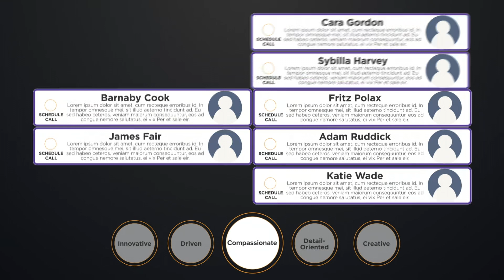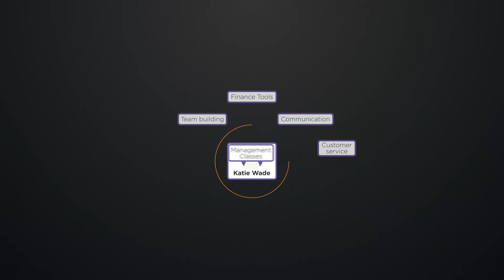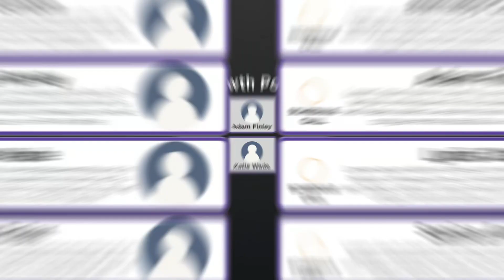Marriott Future Imagined